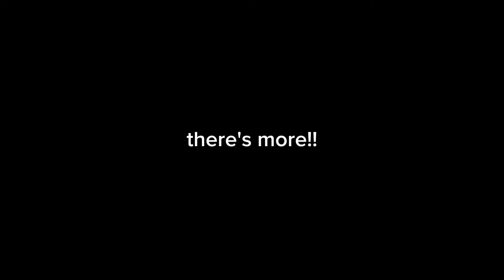MY TEAM WAS SHOCK WHEN I USE THIS DIRE HIT KHALEED IN RANKED GAME!! (insane khaleed damage)